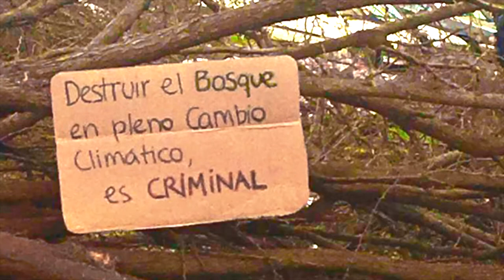"Buenos días señor Litre" Les niñes de Peñalolén denuncian la tala de bosque nativo.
"Buenos días señor Litre" Les niñes de Peñalolén denuncian la tala de bosque nativo por parte de la inmobiliaria Pocuro en las faldas del cerro.